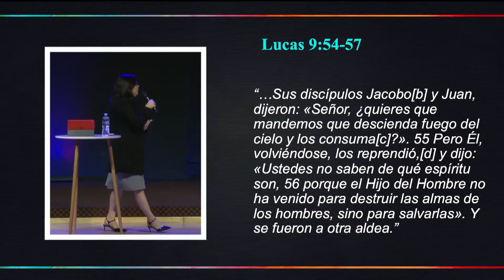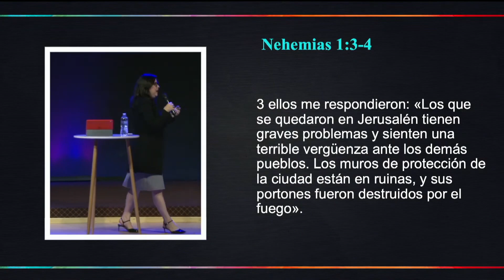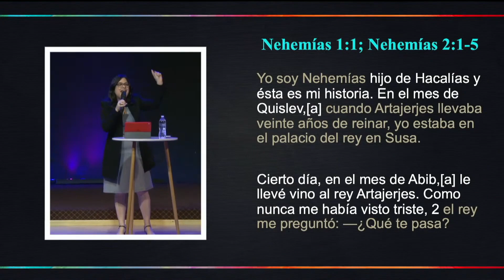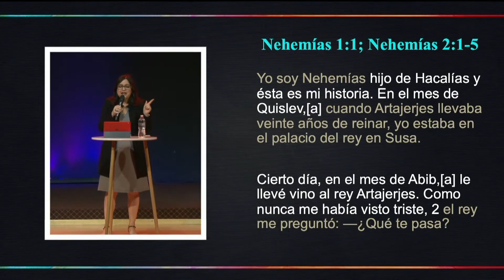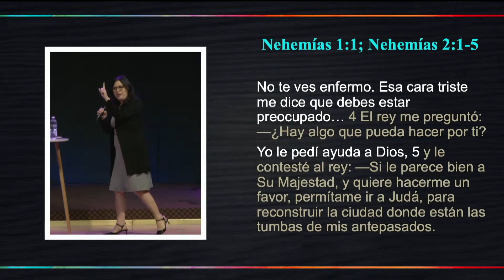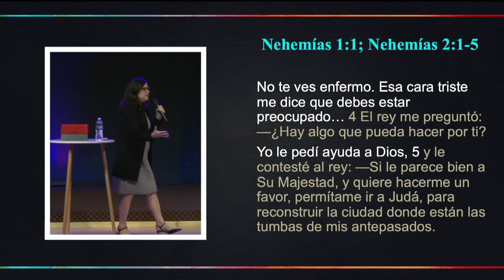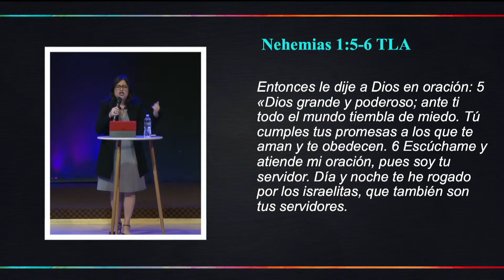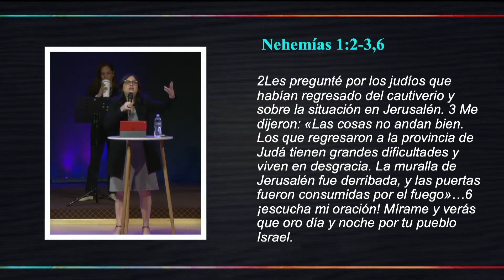Karla Portillo de Valencia | El Corazón de un Iglesia que Restaura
3 Celebraciones Generales:
Domingo 9:30 a.m.  -   11:30 a.m.